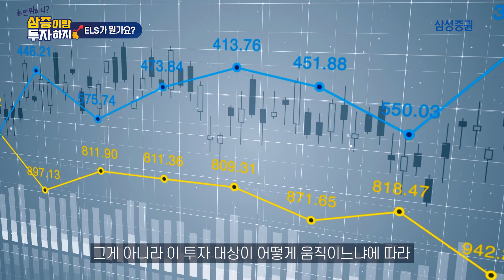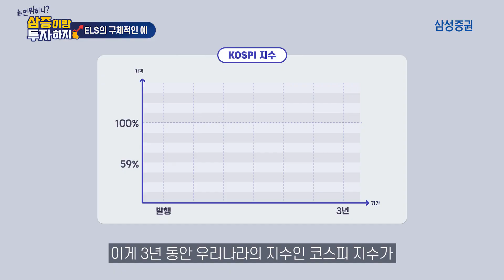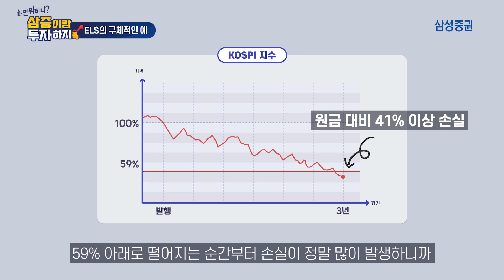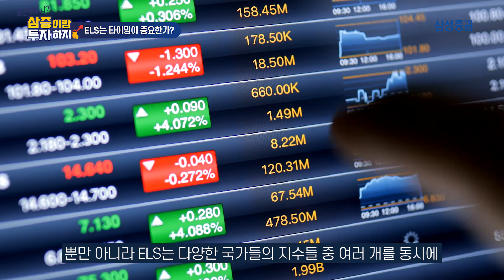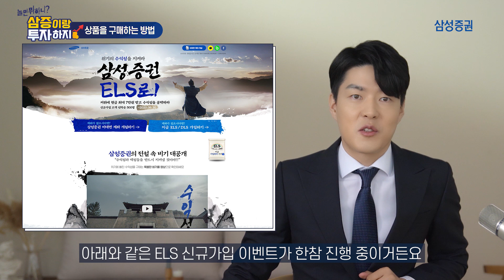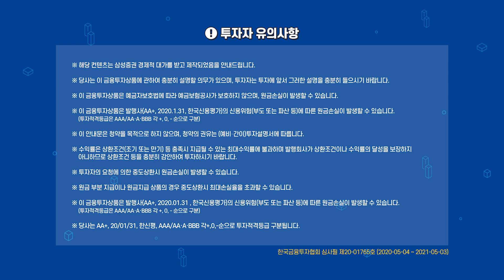[놀.삼.투] ELS 바로알기! with 박곰희TV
유튜버 박곰희TV가 놀.삼.투에???
동네 형처럼 친근하게 알려주는 삼성증권의 ELS 이벤트!!
2019년 기준 ELS 발행 규모 '1위 증권사'가 바로 삼성증권이란 사실! 알고 계셨나요?
내 상황에 맞게 자산을 투자할 수 있는 방법을 쉽고 편하게 알려드리는 코너
이젠 ELS도 놀삼투와 함께하세요!

00:00 인트로
00:20 ELS는 어떤 상품인가요?
00:37 ELS가 구체적으로 뭔가요?
02:22 구체적인 예를 들어 ELS를 설명해 주세요
03:43 ELS는 타이밍이 중요한가요?
04:33 ELS는 어떤 경우에 손실이 발생하나요?
05:05 어느 증권사를 가도 똑같나요?
05:31 상품은 어떻게 구매하면 되나요?